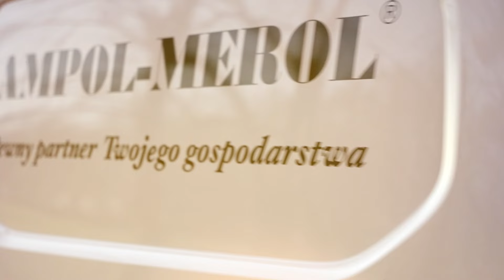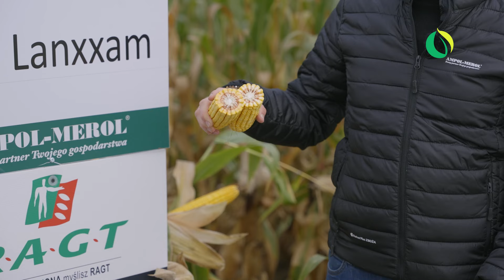Kukurydza RGT Lanxxam - na ziarno i na kiszonkę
RGT Lanxxam to odmiana kukurydzy, która cechuje się bardzo dobrą zdrowotnością oraz odpornością na wyleganie. FAO 280 umożliwia późniejszy siew - tak ważny na terenach Polski środkowej i południowo-wschodniej. RGT Lanxxam to mieszaniec pojedynczy o ziarnie typu dent. Doskonale nadaje się zarówno na zbiór na ziarno jak i na kiszonkę (bardzo dobry efekt stay green). O RGT Lanxxam rozmawiali Krzysztof Lachutta (Ampol-Merol) oraz Robert Grzyb (RAGT Semences Polska).